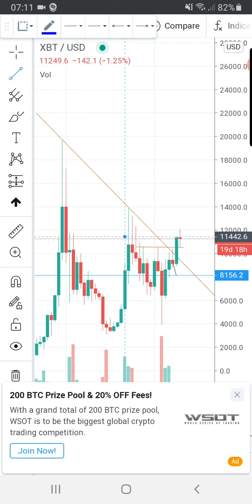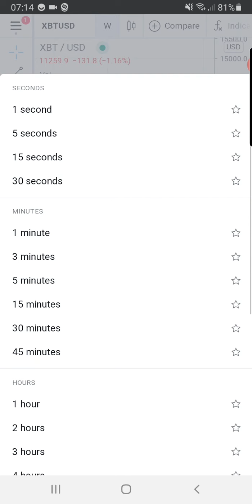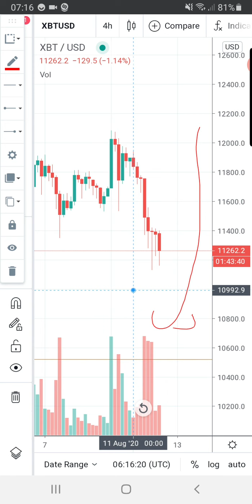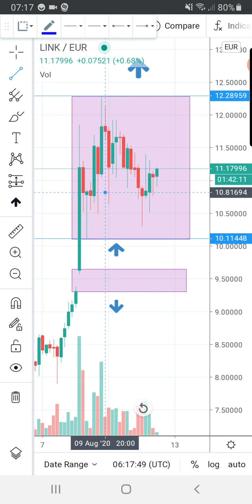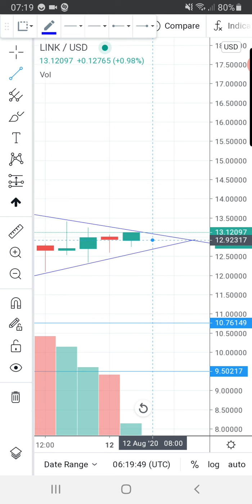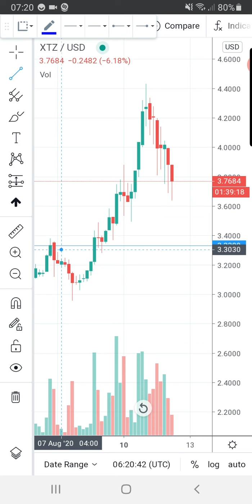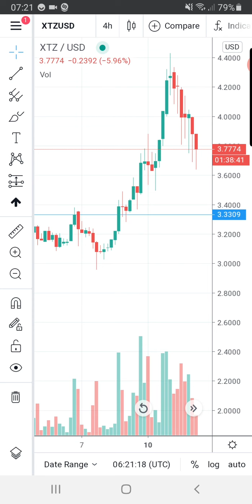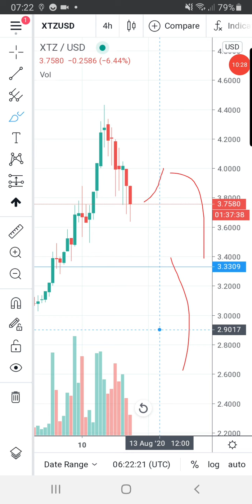12 August 2020 Bitcoin ChainLink Tezos aaaaaaaaaaaaa